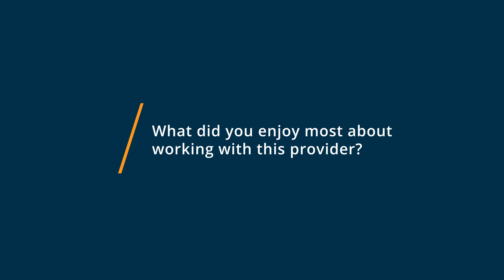Lemonlight Review: They Amplify your Message!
"Lemonlight Review 2023.

0:00 Intro
0:10 What did you enjoy most about working with Lemonlight?
0:29 What was most challenging about working with Lemonlight?
0:49 What main factors contributed to your selection?
1:15 How would you describe the provider’s industry knowledge?"